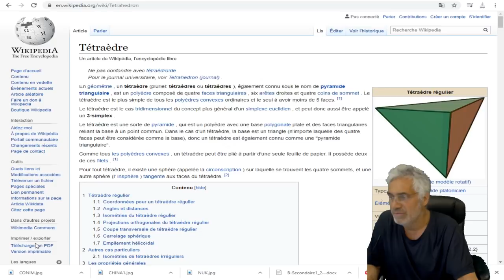ANCIENTS ALIENS; FASÇINANT;LA GÉOMÉTRIE SACRÉE CONNECTÉE AUX PORTAILS;TÉLÉPORTATION INTER-GALACTIQUE